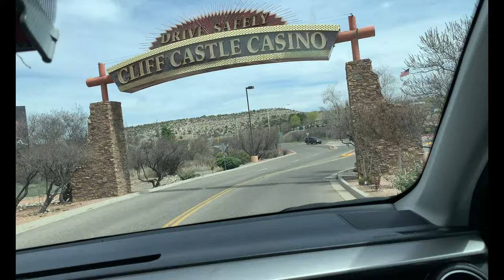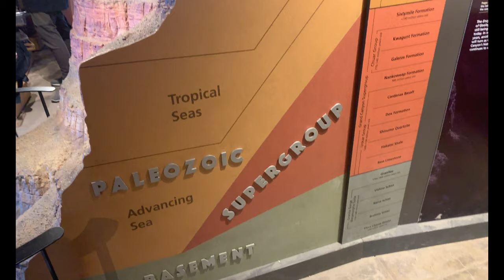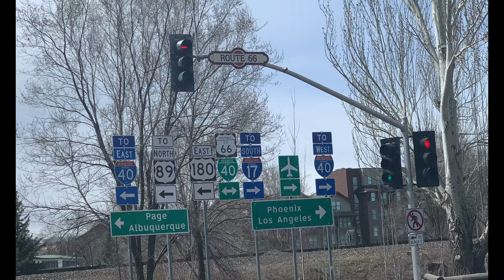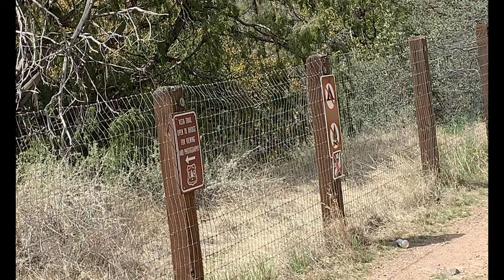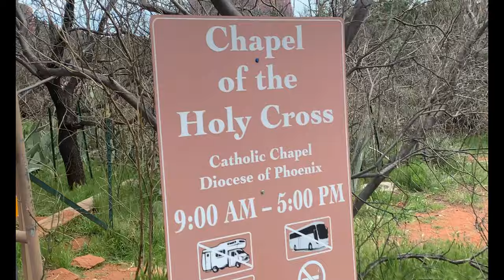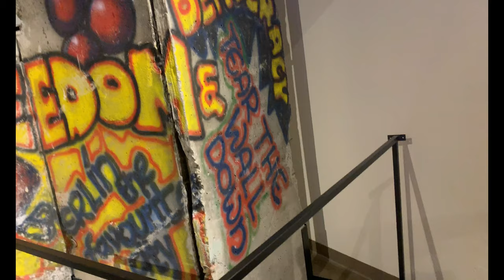ARIZONA IN 3 DAYS| Mini Vacay| Grand Canyon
Arizona was AMAZING and we hit all the major parts in 3 days. The Grand Canyon was breathtaking, Phoenix was popping, and Sierra Vista was right on the edge. Let me know where you're off to next!!!

Spark by Dj PYC @pycmusic